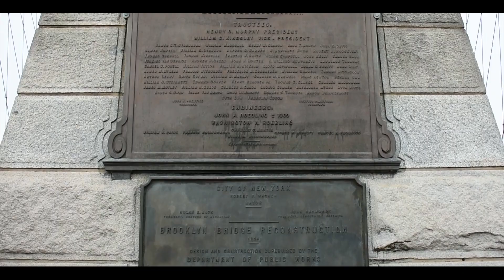new york 2019 | calla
just a little video of my trip to new york ♡
song: resonance - home
camera: nikon d3400
edited on: adobe after effects cc17
all the clips and editing belong to me :)

thank u to ben and luca for basically letting me film them for 5 days lmao